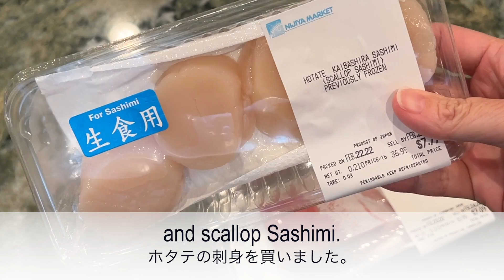Noriko's Vlog: Muji Shopping and Birthday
Today I opened the package from Muji which I ordered a while ago.  Muji is my favorite store I go every time I go back to Japan.  Their products are simple but sophisticatedly designed.  I'm so happy with all I bought.  Then I went grocery shopping to a couple of Japanese markets to get some ingredients to make a little special meal for my birthday.  I did'n't want to cook much, but made something I like.  My family was not home, so I passed a birthday cake this year.  Instead, I bought bunch of Japanese strawberry flavored snacks to satisfy my sweet tooth.🍓

In this vlog series, I'm showing you what I eat in a day.  I also cook, clean, and shop, adding my comments along the way, with occasional appearances by our family dog, Daisy (rat terrier). What I'm really hoping here is to bring uplifting and calming feelings to your day through my videos.

Your support motivates me for video making so much!

Our Youtube Channels:
Oishii TV by Japanese Cooking 101

[アラフィフ主婦] NorikoのVlog:　無印良品でのネットショッピングと誕生日　アメリカ在住専業主婦の生活

今日は先日ネットで注文した無印良品の荷解きをしました。無印の店には日本に帰国する度に必ず行く大好きなお店です。シンプルだけど飽きのこないデザインがいいですよね。今回買ったものも全て大満足でした。そして、今日は日本食スーパーに食材の買い出しにも行ってきました。実は私の誕生日だったんです。ガッツリ料理したくなかったので、食べたいものを少しだけ。家族は留守だったので、今年は誕生日ケーキはパス。これまた大好物の日本のいちご味のお菓子を色々買ってきました。この歳になってもお菓子が大好きとはお恥ずかしい限りですが、好きなものを好きなだけ食べて大満足の一日でした。🥰

このVlogでは、私が一日で食べたものを紹介しています。他には料理をしたり、お皿洗いをしたり、買い物をしたり、日々の出来事や思い出について思いを馳せたりしています。アラフィフ主婦Norikoの料理とアメリカ生活Vlogをお楽しみください。このビデオを通して少しでもポジティブな気分や、癒しを皆様にお届けできたら幸いです。（私はアラフィフ50代ですが、アラフォー40代の方もアラ還60代の方も、たくさんの方々に共感していただけたら嬉しいです！）愛犬デイジー（ラットテリア）も時々顔を出しますのでお楽しみに！

ライクと登録、どうぞよろしくお願いします。おばちゃんの動画作りの励みになります。